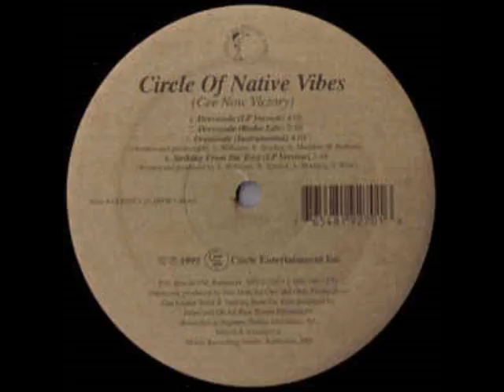Circle Of Native Vibes Gas Liquid Solid LP Version